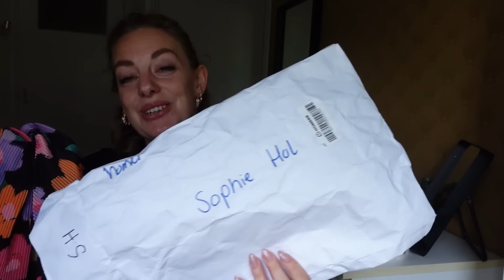LOAVIES VINTED SHOPLOG | Sophie Hol | 2023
Mocht je dit kijken en denken: Sophie, want ben je ongemakkelijk. Je heb helemaal gelijk, ik zie het ook! Ik had hier dus onwijze blaasontsteking waardoor ik mega bloated was en me totaal niet op me gemak voelde. Ik heb getwijfeld om hem niet te plaatsen, maar hé; thats life!

MAANDAG: VLOG
WOENSDAG: VLOG
VRIJDAG: EXTRA VIDEO